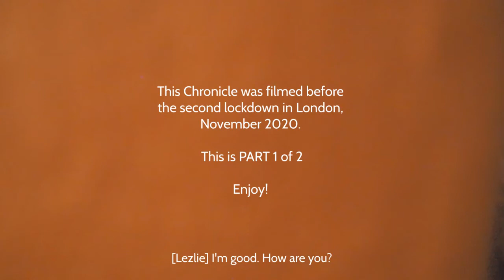Black gemmologists are rare. She's shining their light | The Corona Chronicles - ft. Lezlie PART 1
The Chronicles continue with Lezlie. Fellow Bermudian in London that has found her way to become a gemmologist. As a black gemmologist that is also a woman, she is a rare find within her industy. During the inital lockdown she took the time to start up a blog to shine light on those like herself called TheTentimes - have a look

We managed to get this Chronicle in the knick of time as Bo-jo hadn't finalised the second lockdown dates in London as yet. We're happy to have gotten the opportunity to get in touch with Lezlie and share her Chronicle with you all! Enjoy and read her full Chronicle on the M-SEW blog